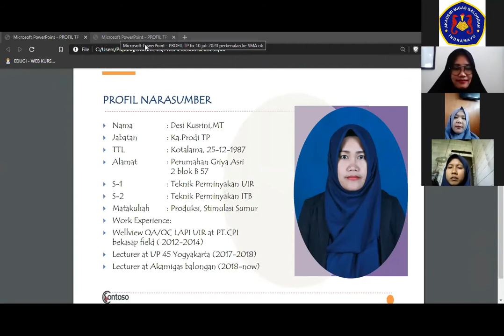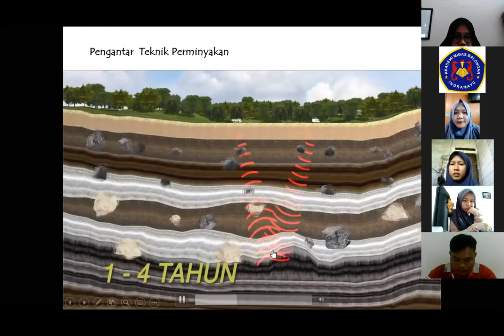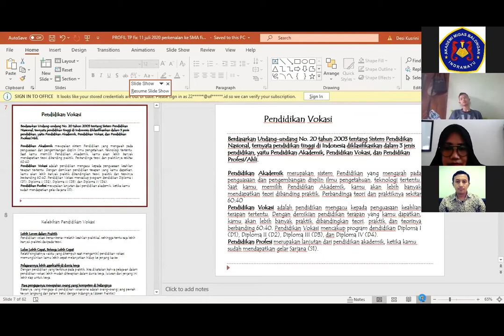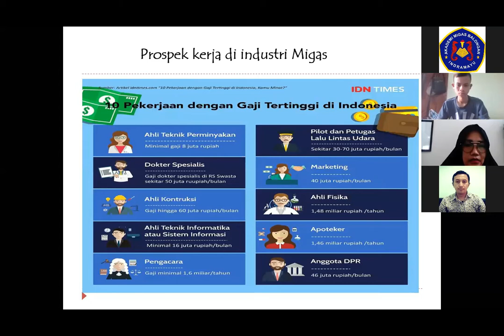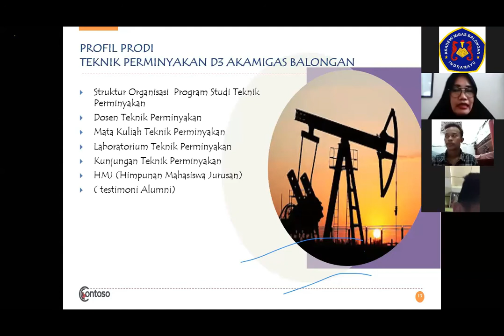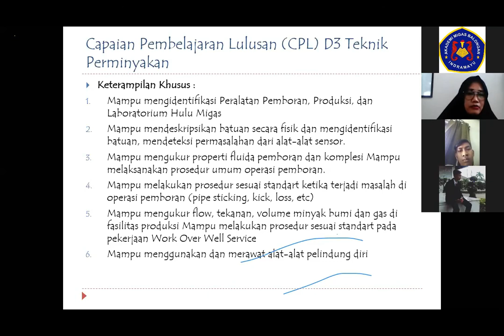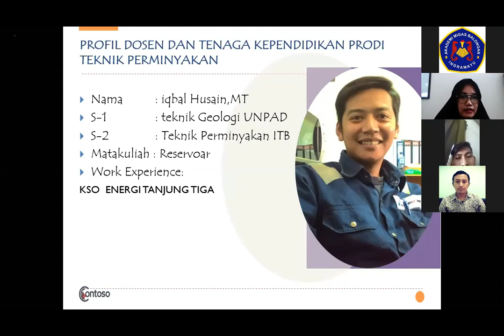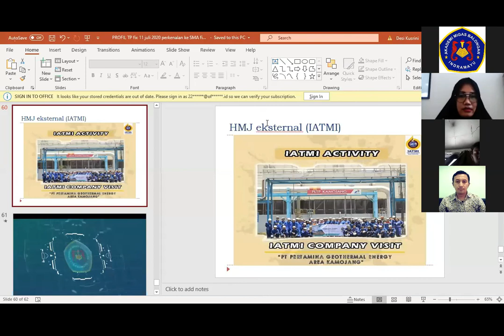Webinar Pengenalan Teknik Perminyakan pada Indsutri Migas (Part 1 / Pemateri 1)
Berikut adalah dokumentasi kegiatan Webinar Pengenalan Teknik Perminyakan pada Industri Migas (Part 1 / Pemateri 1: Desi Kusrini, MT)